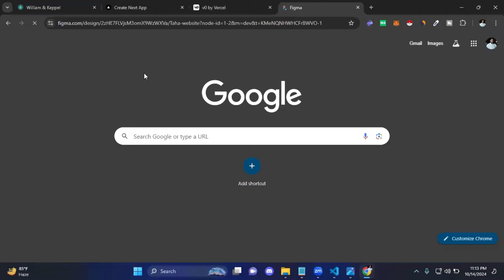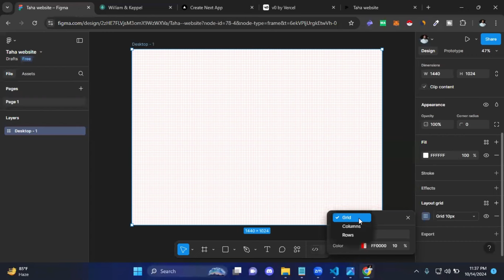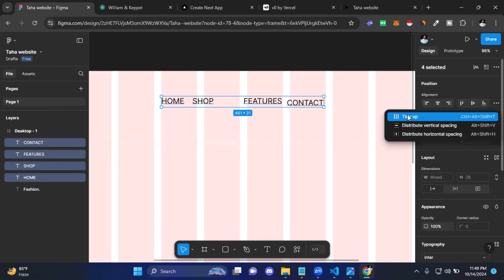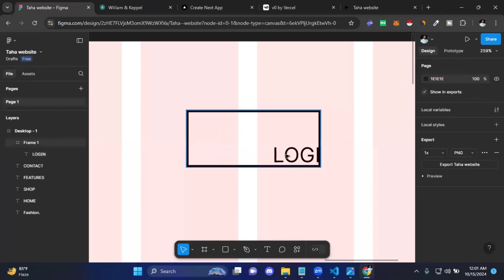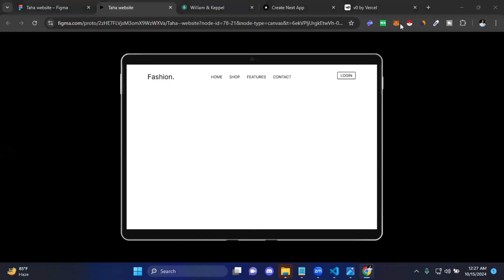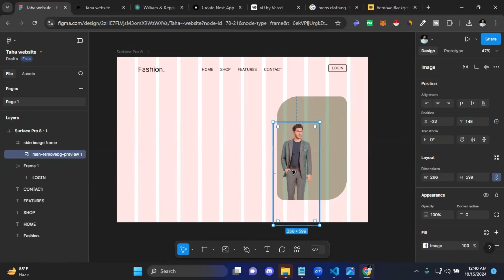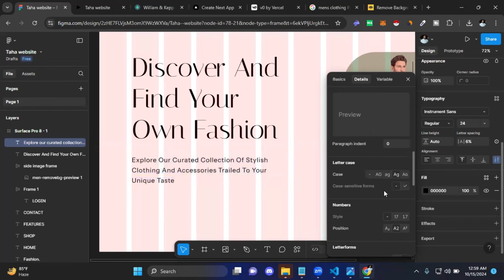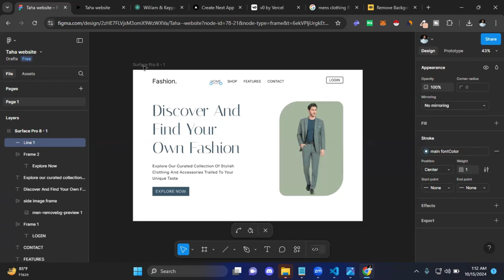#1 introduction | Figma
Let's learn Figma... 😁